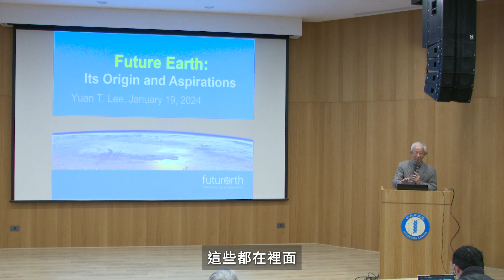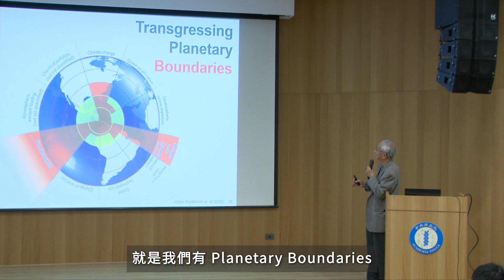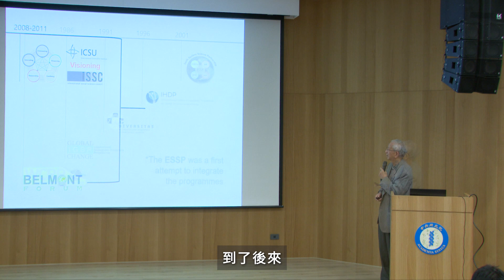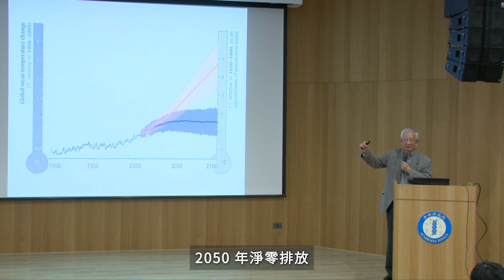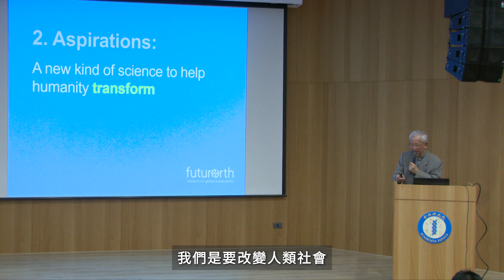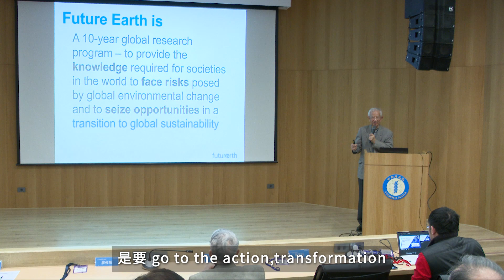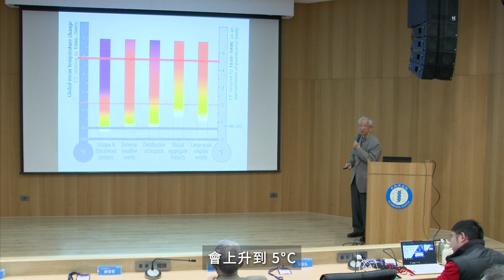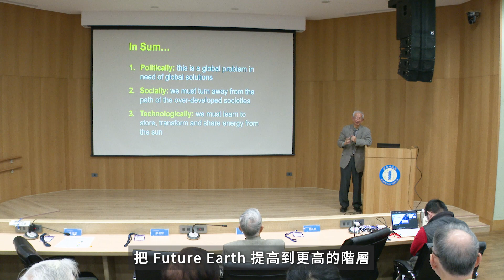Future Earth 的誕生與期許 - 李遠哲院士